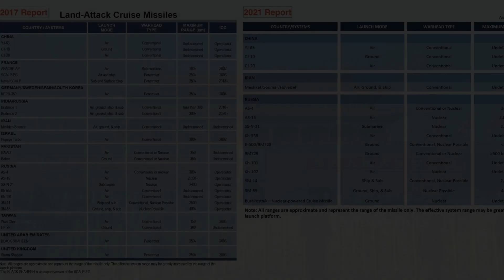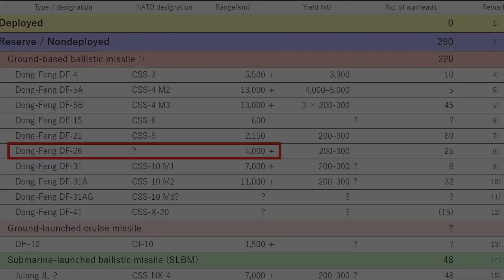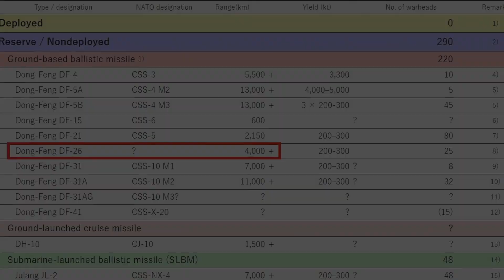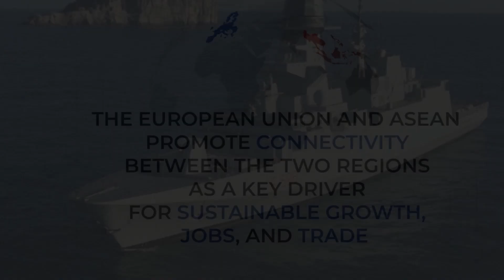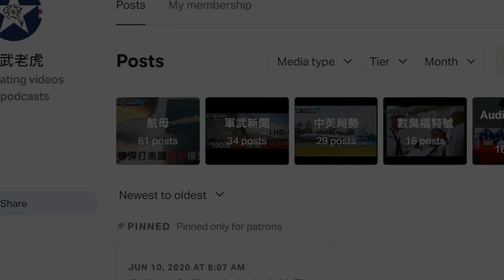衛星圖像揭露東風-26新基地覆蓋印太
主持: LARRY

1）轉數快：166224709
2）恆生銀行：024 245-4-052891
3）PayMe：90369101